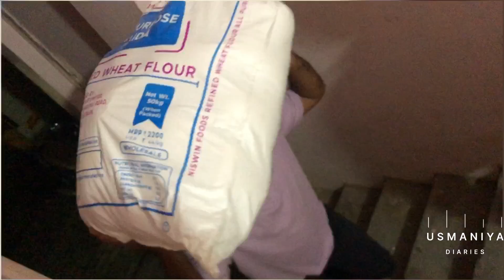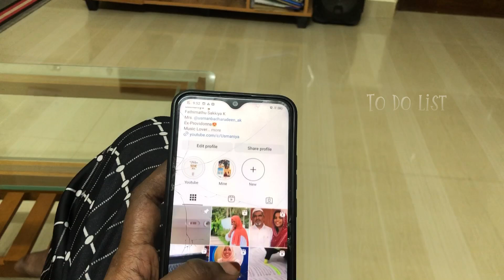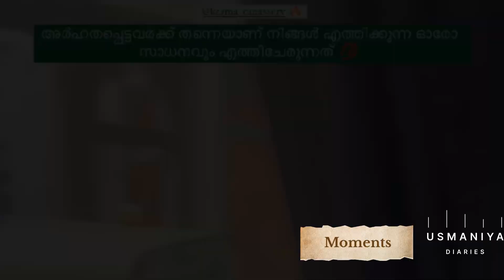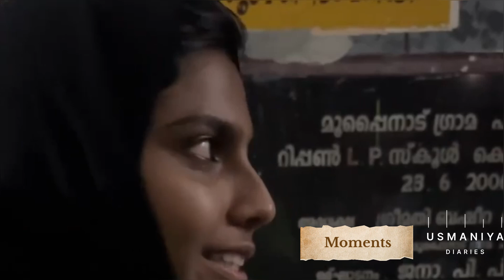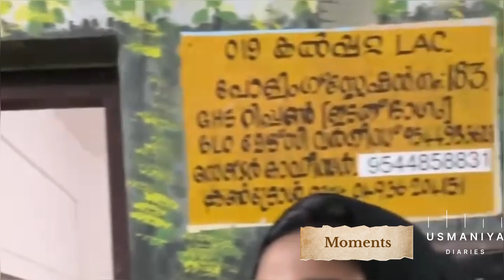നമ്മളാൽ ആവുന്നത് 😔Kozhikode Collection Point വിശേഷങ്ങൾ |Wayanad Disaster Relief |Usmaniya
wayanad landslide
 landslide in wayanad
wayanad landslide news
wayanad landslide updates
 wayanad landslip
landslide in meppadi
 meppadi landslide
 massive landslide kerala
 landslide meppadi
 landslides in kerala
 wayand landslide
 kerala landslide rescue
wayanad's landscape before and after
massive landslide
 wayanad
wayanad news
 unseen landslides video
landslide
landslide caught on video
 unseen video
wayanad landslide footage
landslides
meppadi massive landslide